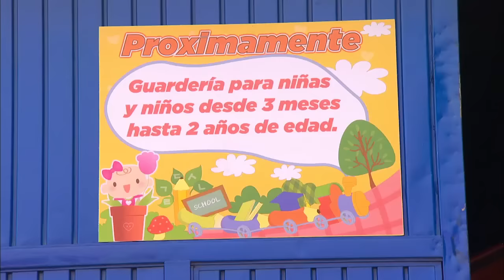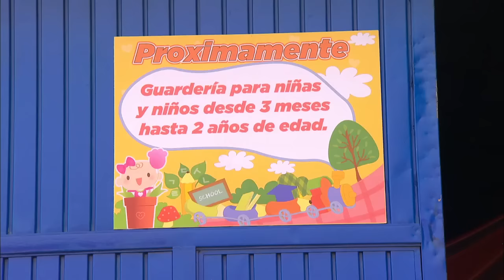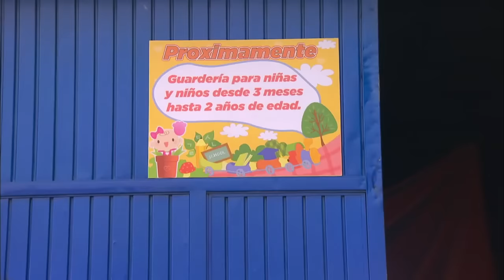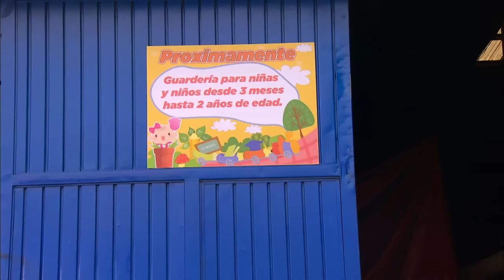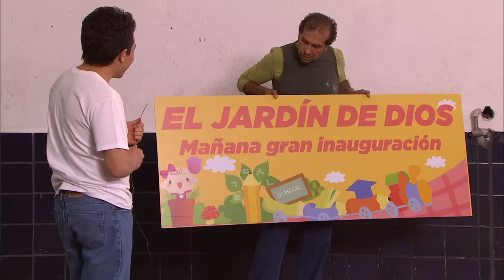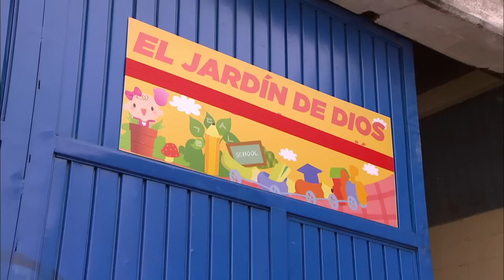Lo Que Callamos Las Mujeres - Santos Inocentes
Unos licenciados deciden abrir una guardería en una bodega insalubre y sin permisos legales. Entre los niños que van a la guardería, está el bebé de Raquel. Al terminar la función, que tiene un gran éxito, comienza un incendio en la guardería.